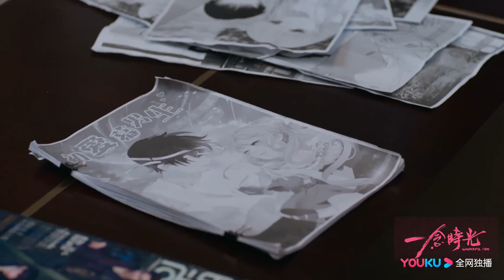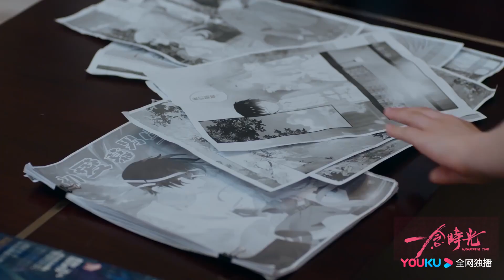宫欧解释为什么看到漫画怀疑时小念《一念时光/Wonderful Time》｜佟梦实 王鹤润 刘潮 何美璇【捷成华视偶像剧场】